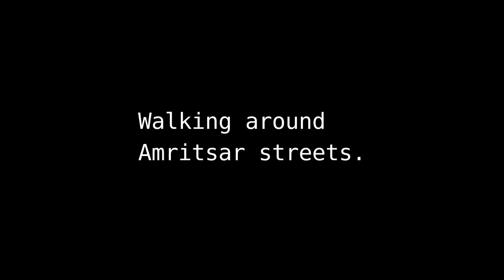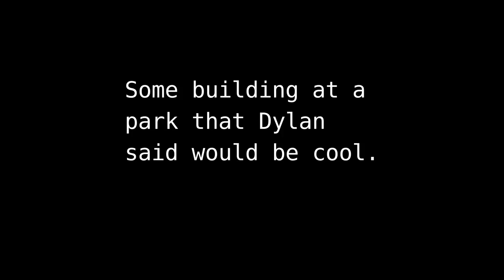[Day 14 - Part 1] Exploring Amritsar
We did a lot this day so I'm breaking it up into 2 videos.